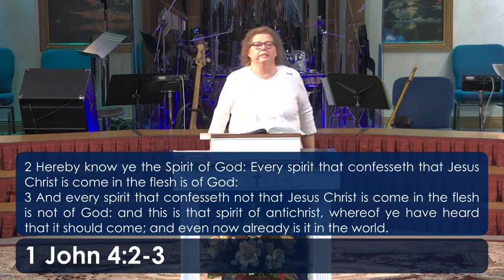Sunday Morning Service November 28, 2021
"Oh Love Of God"
Rev. Eleanor Kalinsky

745 Main Street, Manchester, CT  0604
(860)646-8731